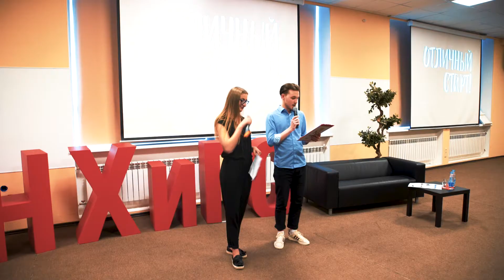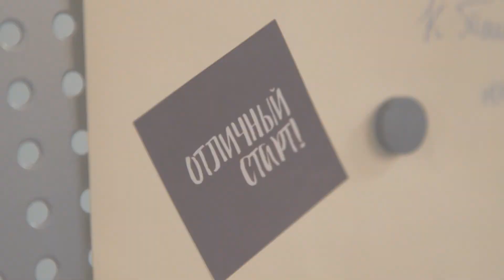Вечер отличных первокурсников | СЗИУ РАНХиГС